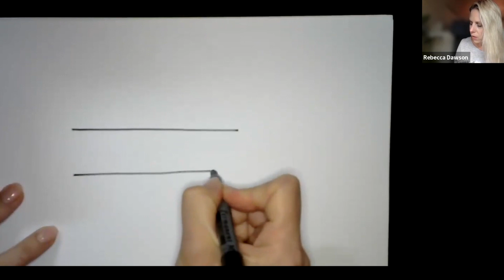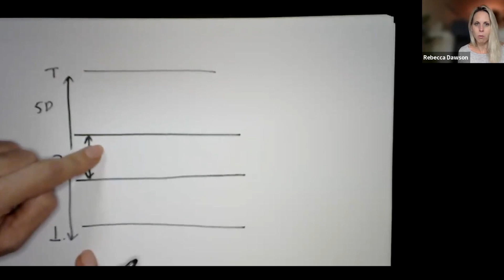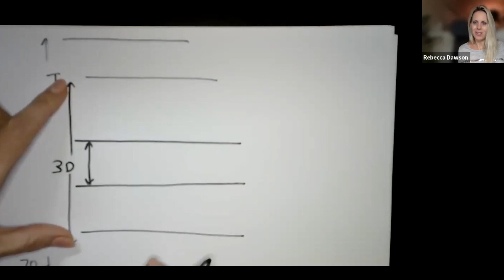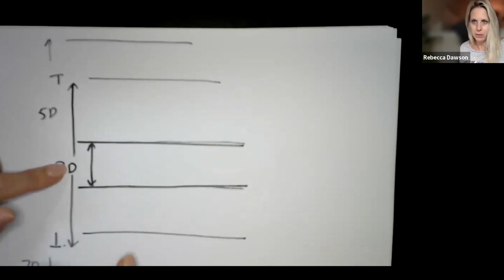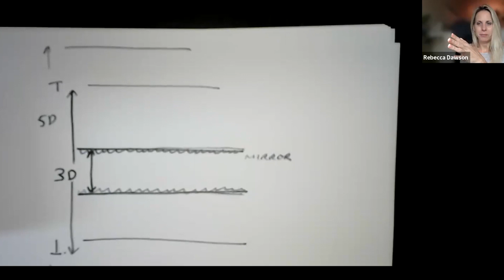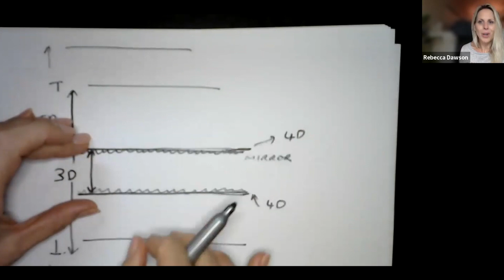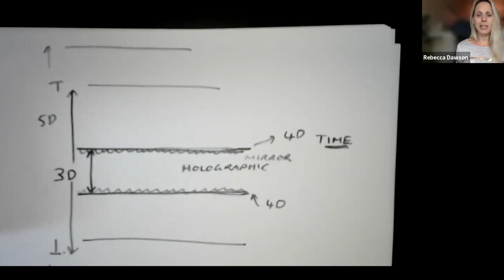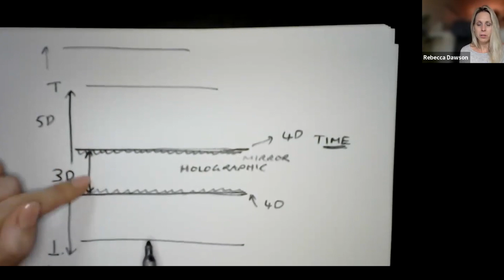What is The Earth Shift? - Channeled Wisdom from The Masters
There’s no doubt that the idea of a Paradigm Shift has been prevalent in many circles and communities of awakening humans. There’s a lot of discussion and material being presented about what this shift in consciousness means for Humanity and the Earth itself.

But did you know that rather than moving from one Earth reality to another, we are actually widening our view and experience of what we have been able to view and access before?

The Masters offer us a profoundly simple yet revolutionary way of understanding the Earth shift in this video - an excerpt from our recent free seminar series The New Wave: How to Thrive as a 5D Human.

View the full video - The 5D Human - Part 1: Relationships